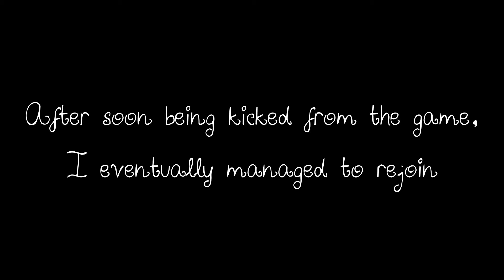The Forest - Multiplayer Madness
So The Forest has finally had co-op integrated and needless to say, It's A LOT more broken than the singleplayer. So, of course things are going to go swimmingly.